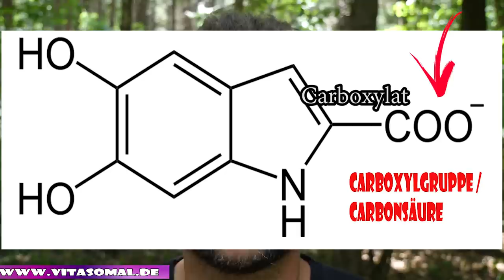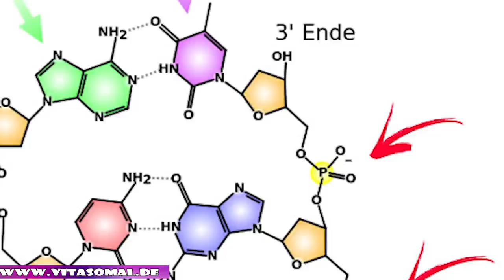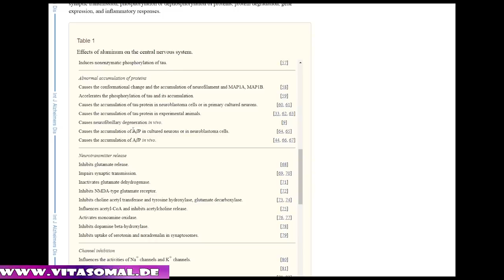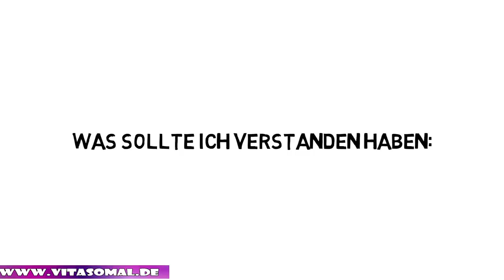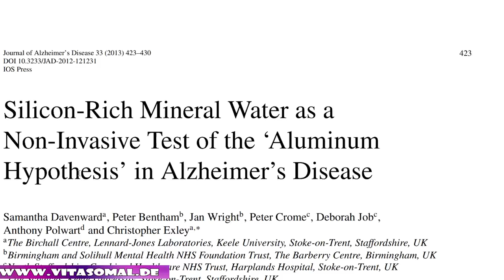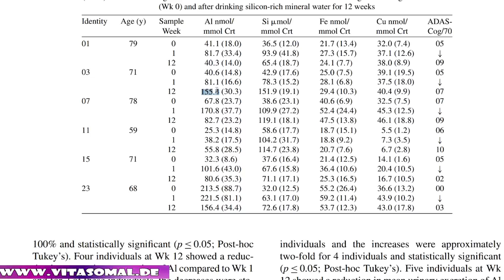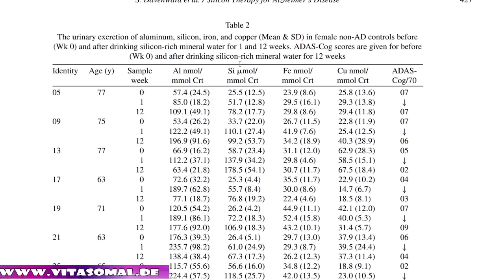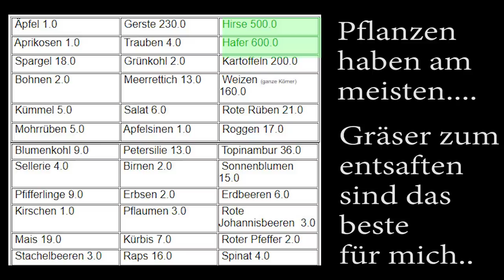Ich habe es gefunden, das beste Mittel zur Aluminiumausleitung !